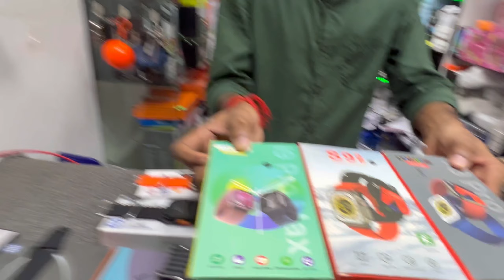Mumbai Ki Sabse Sasti Shop | Smart Gadget in ₹50/-😱| Smart Watche, Drone, Earbuds & More .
SHOP ADDRESS

*AVYUKTA MOBILE*

SHOP NO.171 , FIRST FLOOR ORCHID CITY CENTRE MALL, BELLASIS RD, OPPOSITE BEST BUS DEPOT, MUMBAI CENTRAL, E, MAHARASHTRA 400008
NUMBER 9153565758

Dollar Gadget the Platinum mall Grant Road
Mini Smart phone
Worlds smallest phone
Smallest phone Mumbai
Dollar Gadget new shop Byculla west
The platinum mall at Grant Road Mumbai
The platinum mall Grant Road
Mumbai Biggest Wholesale market
Wholesale and Retail Market Sasti Dukan Smart watch ki
Smart watch ki sasti dukan Mumbai
Shopping Haul
Grant Road
Byculla shop
Grant road marke

Smart watch at wholesale price
Cheapest smart watch
Cheapest earpods
Cheapest earbuds
Cheapest earphones
Smart watch at Lower price in Mumbai
Latest smart watch
Best Smart watch
Best mobile accessories in Mumbai
Trending wholesale market in Mumbai Wholesale market In Mumbai
Famous wholesale market in Mumbai
Best phone market in Mumbai Wholesale shop in Mumbai
Trending wholesale & Retail Market in Mumbai Best Mall in Mumbai
Shopping mall In Mumbai
Grant road platinum mall in Mumbai
Platinum mall Mumbai near kamatipura
Grant road near kamatipura pura Mumbai
Shopping with Price
Best smart gadgets in Mumbai
Smart gadgets
Cheapest Speakers
Wholesale shop in Mumbai
Wholesale price products